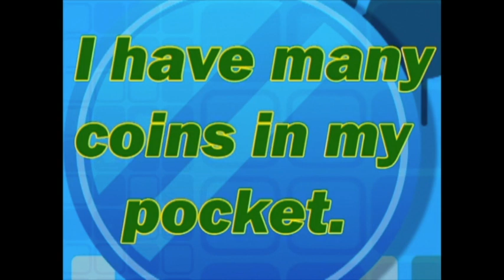069 A lot of